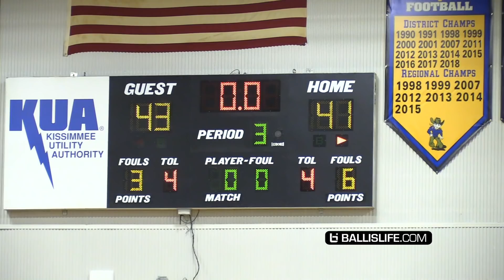Don't Talk TRASH To Hansel Enmanuel!! Hansel vs COMB BROTHERS Got SPICY!!